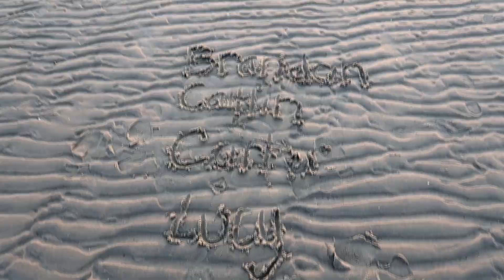CHANNEL TRAILER - FALL 2017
A quick clip of all of the fun we have been having this fall! Join us for all of the adventures.

We are selling airplane necklace and bracelets in remembrance of Carter, and will be using the funds to buy and donate a CuddleCot to a hospital of our choosing.